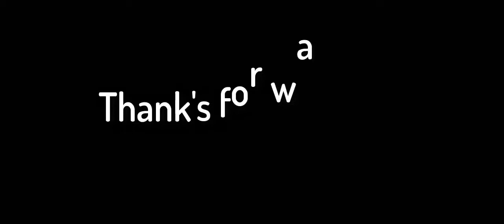FROZEN - 2 OFFICEL TASTER TRAILER Mp4